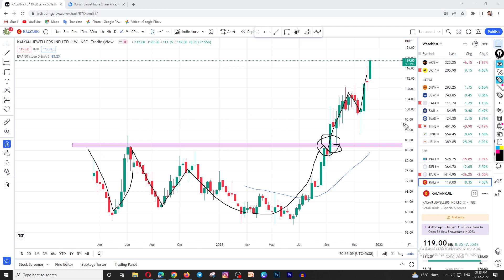Kalyan Jewellers Share Latest News Today | Intraday 10%+ High 🚀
I have made this Channel to guide the Beginners "How to Invest in the Stock Market". How to select proper Stocks and How to avoid the traps going in the market.

I discuss here about Options Trading Strategy, Stock Market Psychology, Money Management and Risk Management.

It would be my pleasure to deliver good and informative content for you.

Happy Investing.